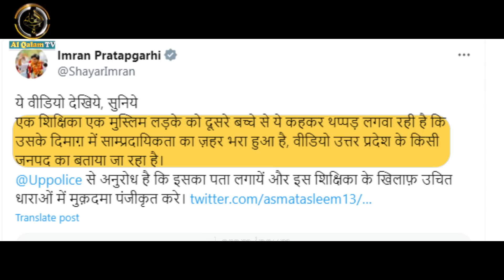स्कूल में हिंदू बच्चों से मुस्लिम बच्चे को थप्पड़ मरवाया !